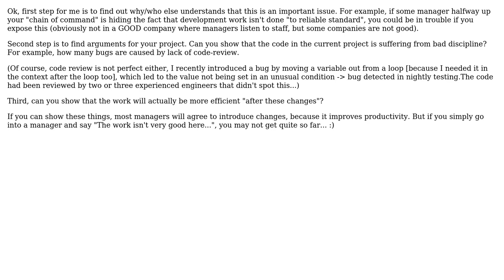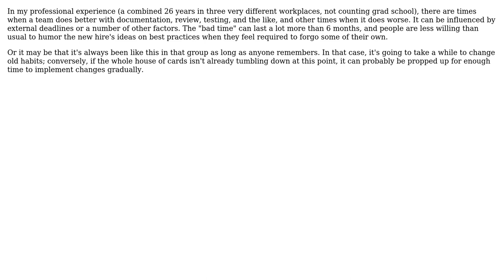Software Engineering: Affecting culture as a newly hired developer (3 Solutions!!)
Software Engineering: Affecting culture as a newly hired developer

With thanks & praise to God, and with thanks to the many people who have made this project possible! | Content (except music & images) licensed under CC BY-SA | Music | Images & others | With thanks to user Wai Ha Lee user Robert Harvey user Mats Petersson user HamsHroon user David K and the Stack Exchange Network Trademarks are property of their respective owners. You are responsible for your own actions.